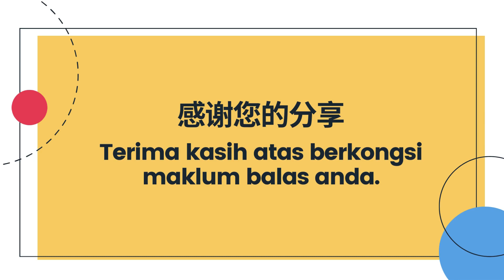Excelife Uricare Customer Testimonial from Mr Eddie